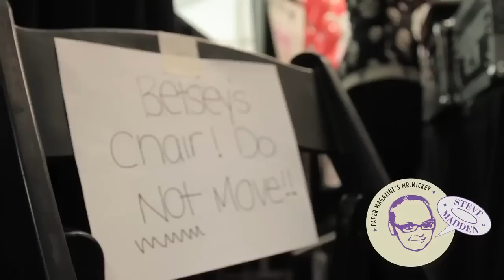Betsey Johnson * Crashin' Fashion Week * Mickey Stops in with Betsey Before Her Runway Show!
It's always a crazy time when Mr. Mickey catches up with Betsey Johnson!

Check out this interview with iconic designer, Betsey Johnson before her NY Fashion Week runway show.

We love you Betsey!